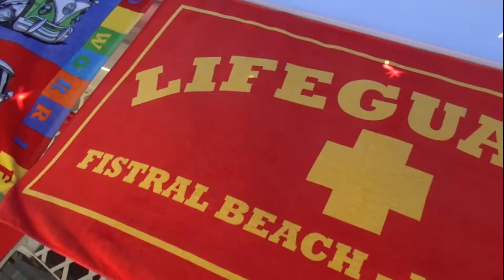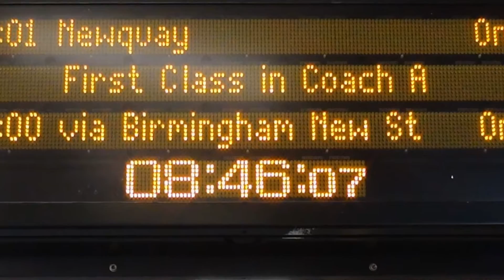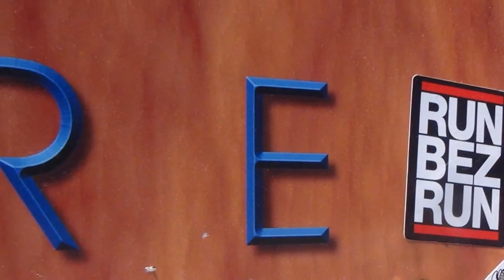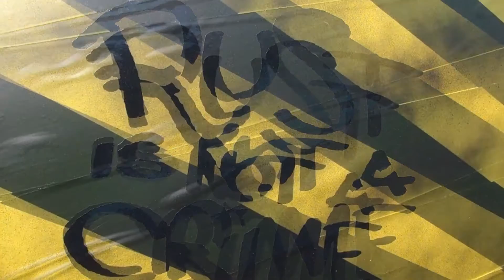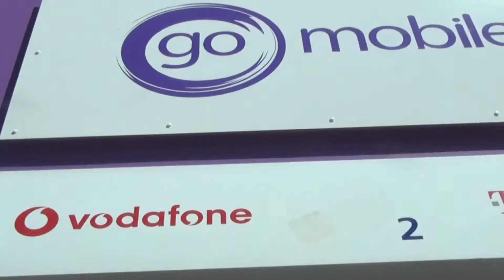From Plymouth To Newquay By Train. Surf Culture and Beach Style 213, 2 of 2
The thing about living in Plymouth is that its cheap to travel to great local resorts and beaches. Newquay is a place where you can meet people from All walks of life. I have met legendary Photographers on the beach there David Bailey. Australian soap stars have surfed there. Its a great place to escape and swim with the seals. Music by Andy Marshall FACEBOOK And Chris Oxland Music FACEBOOK Local singers for hire. Chris Summerfield Video 2018